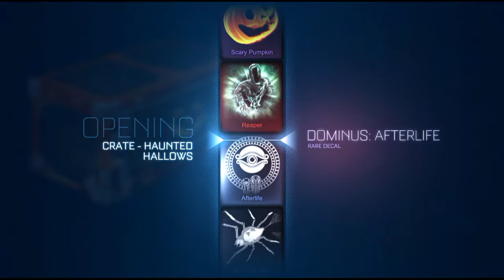MYSTERY DECAL DROP!!!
Random Crates opening and i got lucky !